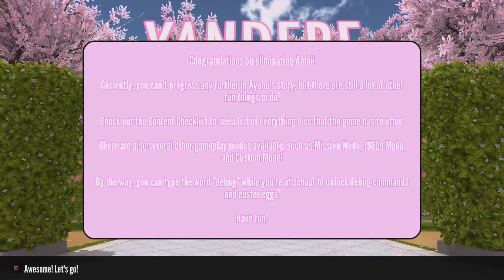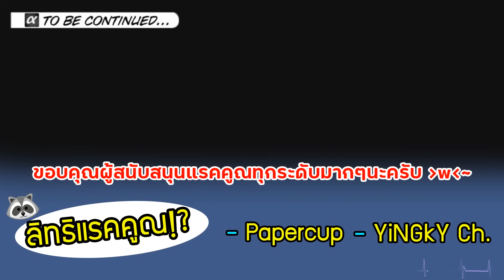ทรยศ Amai อดอาหารในห้องใต้ดิน!? ฉากจบสู่ศัตรูหัวใจคนที่ 3 !! Yandere Simulator (May 2024)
อัพเดทใหญ่ล่าสุด ในเดือนพฤษภาคม 2024 ประกาศเปิดตัวสัปดาห์ที่ 2 - Amai Week อย่างเป็นทางการ! เริ่มสัปดาห์ที่ 2 ในเกม ตามเก็บเนื้อหาอัพเดทใหม่ๆที่กัน!!
*อัพเดทนี้เป็นอัพเดทของวันที่ 2 พฤษภาคม 2024*

ดาวน์โหลดตัวอัพเดทล่าสุดได้ที่.